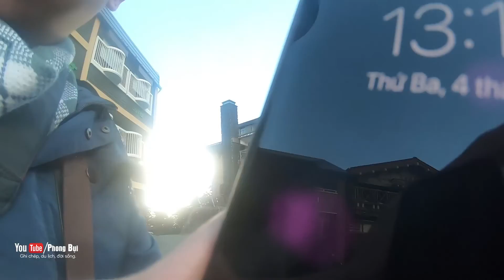Cảm xúc khó tả khi lên đỉnh núi PHÚ SĨ ở Nhật Bản I Phong Bụi